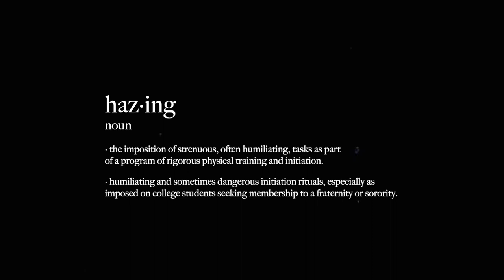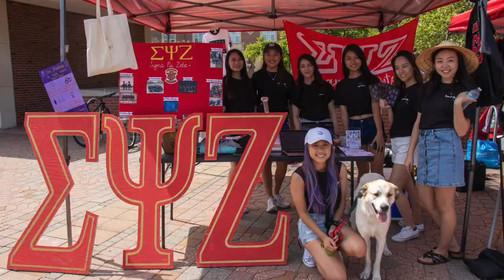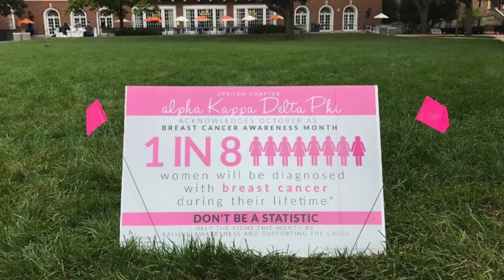ASIAN SORORITY RUSH 101 ✩ UIUC | honest advice & tips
welcome to your all-in-one guide to everything you need to know about asian sororities, recruitment, & greek life at the university of illinois at urbana-champaign (ﾉ◕ヮ◕)ﾉ*:･ﾟ✧

2:05 preface
3:48 greek life 101
4:33 difference between panhel & asian sororities
7:20 how rush works
7:49 my personal rush experience story
14:35 how to know if rush is for you
15:41 tips for rushing
18:24 why i chose asian greek over panhel
20:44 bigs & littles
21:45 hazing & the intake process
24:38 is it okay to rush twice? & how to get a bid
25:58 how to choose an asian sorority at uiuc
27:44 why i chose akdphi
29:34 what is being in greek life like?
36:04 how greek life has helped me

**I am not speaking for my sorority in this video; everything is 100% my own opinion & experiences**